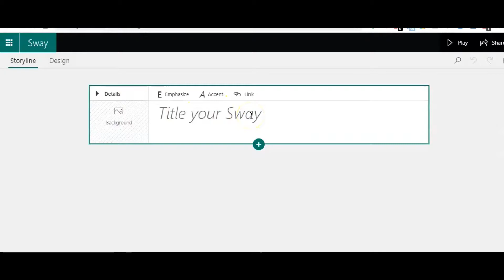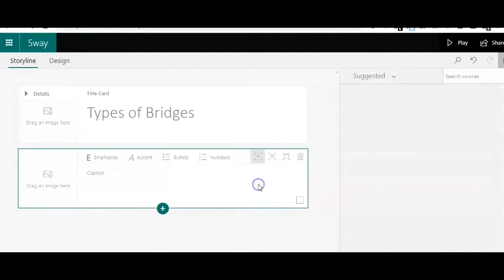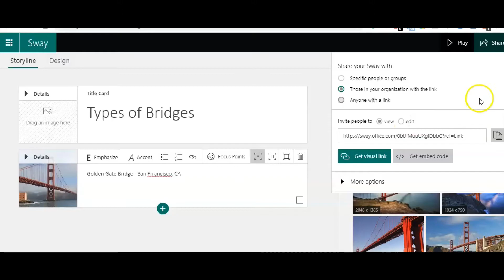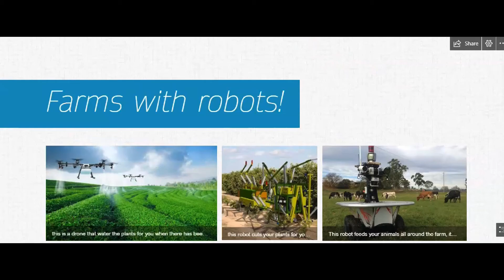How To Use Microsoft Sway - A Digital Storytelling Site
I love using this site with my students! Microsoft Sway makes it easy for your students to create and share interactive reports, personal stories, presentations, and more. Your students will start by adding their own text and pictures, they are able to search right on the site for and then Sway will do the rest.